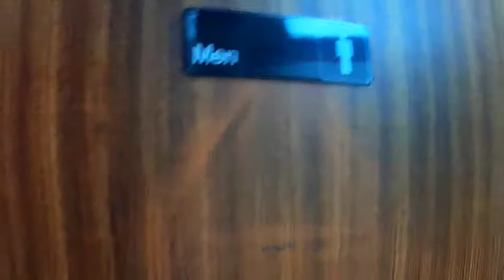Someone screaming in McDees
Sounded like I heard someone screaming in McDonald's I always carry a gun and a camera I'm always alert and prepared so I wanted to see what was going on